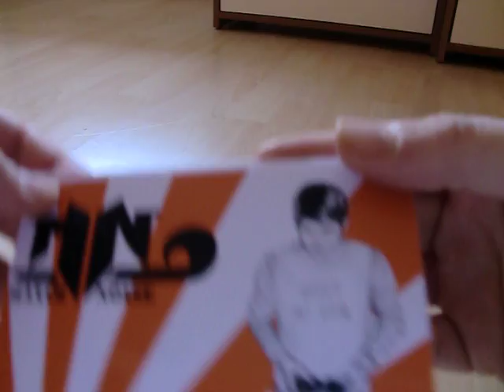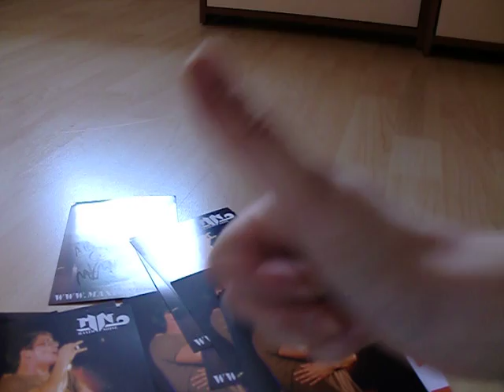Unboxing: "MaximNoise - Geist Ist Geil"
Ihr wollt auch dieses Album von MxaximNoise...?!

Viel spaß